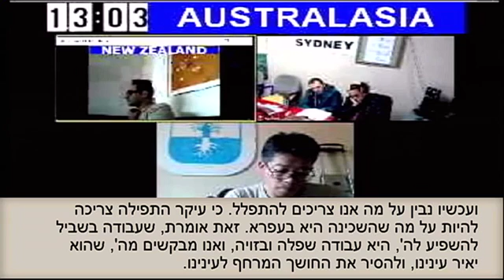Rabash írásaiból Shlavey HaSulam 1985 A létra fokai 15 cikk 2016 08 12